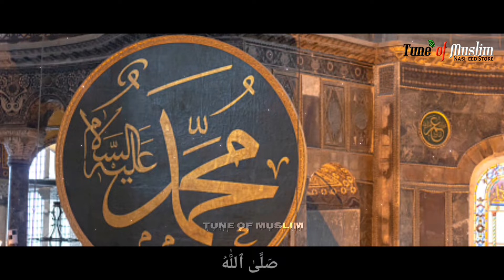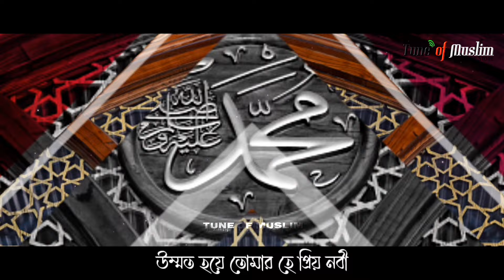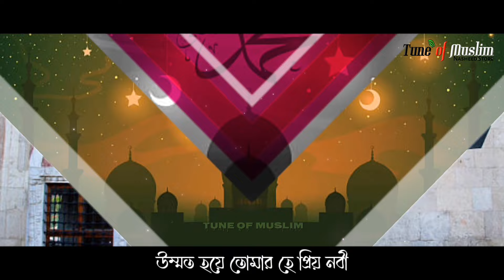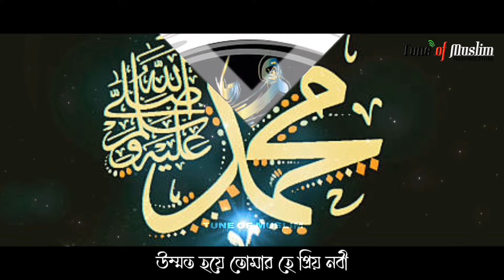জুনায়েদ জামশেদ এর গজল | মে তু উম্মাতি বাংলা ভার্সন উম্মত হয়ে তোমার | Junaed Jamshed Gojol | Ghazal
Hope you will enjoy our exclusive Bangla New Gojol, Islamic New Nasheed, Bangla Hamd, naat, Bangla Nate Rasul, Bangla islamic gojol, Best new islamic Song, Kalarab New song, Bangla Gozol New and more Islamic Songs and video on our Youtube channel.

Song Credit

Original Nasheed- Main To Ummati Hoon
Cover nasheed- Ummat hoye tumar
Cover by- Mahmud Bin Kalam
Back vocal- KMY
Sound record- Cadence studio
Genre- Vocal
Year- 2018
Sound Edit & composition - KMY
Original Song :